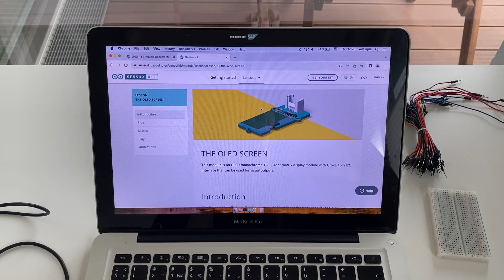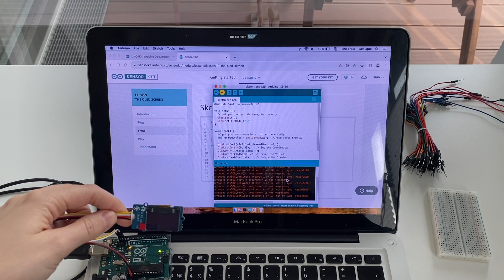New Hobby: Arduino Uno R3 + Oled Screen — Getting Started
In this video I'm learning how to work with Arduino Uno R3 and an oled screen.

0:00 Unpacking
1:12 Connecting the wires
1:57 Software and settings
2:46 Code for the screen
3:21 Including the library
3:30 Changing the port
3:50 Successful compilation